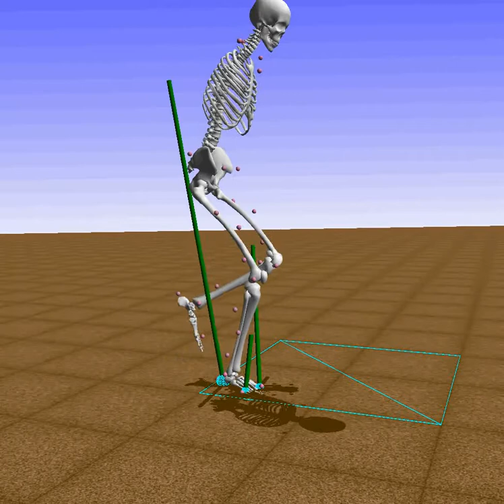Ankle Sprain Simulation - MoCo Direct Collocation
OpenSim dynamic optimization simulation of a drop landing tracking experimental motion capture data